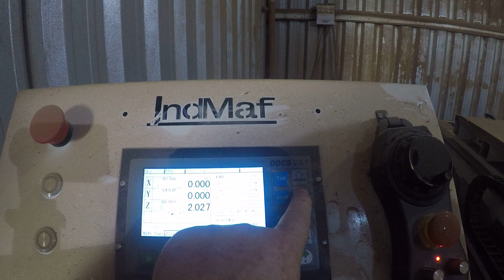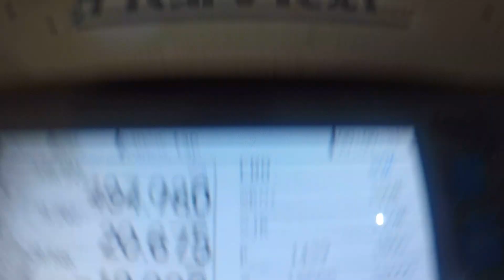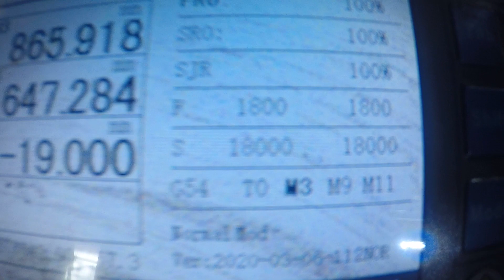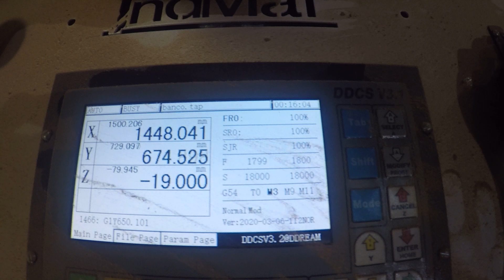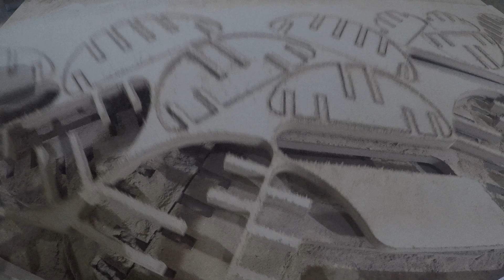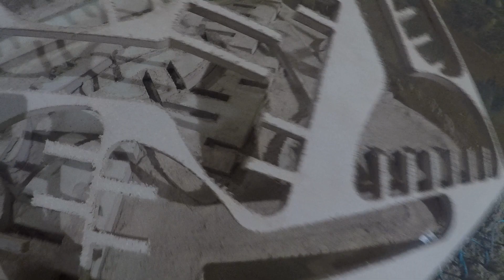$$$ Fature mais de R$300,00 em menos de duas horas de serviço com router cnc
🔧✨🚀 _ Fresa utilizada neste corte:

Neste vídeo mostramos a fabricação de um banco cortado em MDF Cru de 18 mm, uma banqueta montada toda com encaixes, sem necessidade de parafusos, uma peça resistente, bonita, facil de cortar e montar.

wood working, cnc machine operator in hind, cnc machine job work, cnc router 3d model,  cnc cutting gate design,     wood carving.